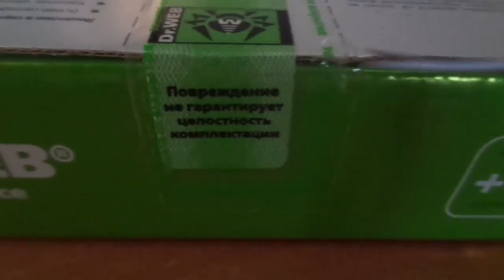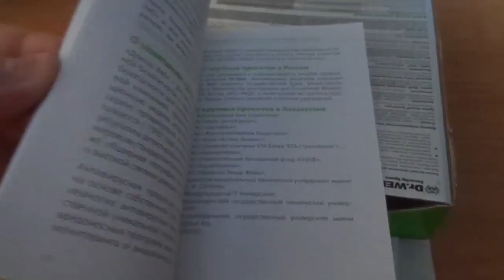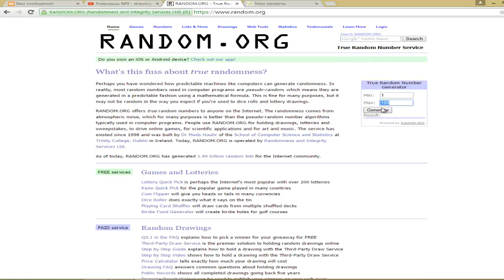Dr.WEB Розыгрываем №11! drawing of Dr. Web !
Нажмите Еще, правила в описании и полезные ссылки!
 Для участия всего лишь нужно поставить цифру по очереди.
что-бы не запутаться, нажмите новые комментарии, и Вы увидите кто оставил последний комментарий!
Кто выиграл, пишите что выиграли и свой адрес, для отправки!